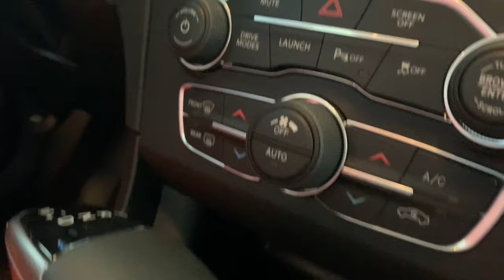Family Vacation part 1